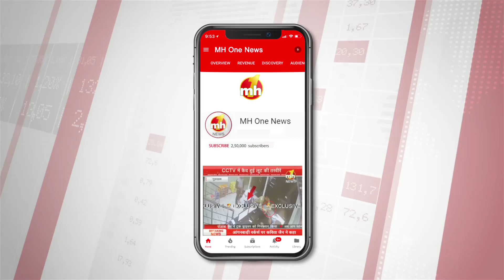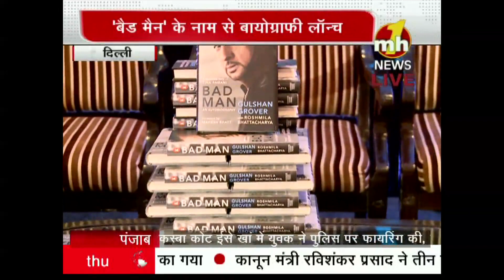Gulshan Grover की बायोग्राफी लॉन्च के दौरान हुए कई चौंकाने वाले खुलासे